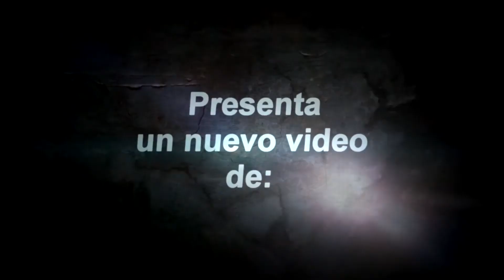Super Meat Boy - Mundo 1 / “Esto ya es personal”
Nuestro servidor de DayZ Standalone: 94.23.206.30:2602
Nuestro servidor de  Rust: 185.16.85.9:28215

Dub Zap
3:11
Gunnar Olsen
Música dance y electrónica | Dramática

Friendly Day
1:10

3:13
Música dance y electrónica | Funky